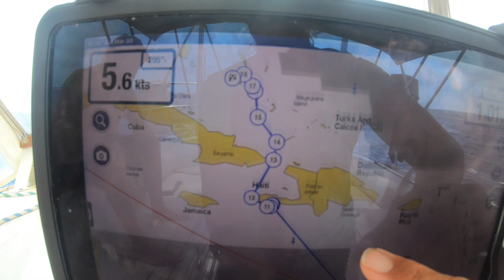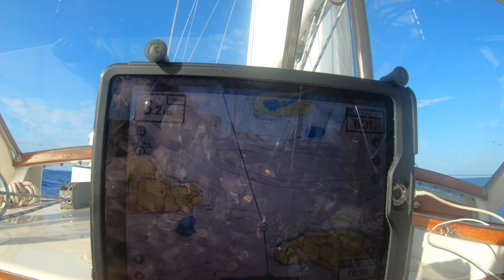Episode 42 - Bonaire to the Bahamas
Baxter, Molly and Kala sail Terrapin from Bonaire to the Bahamas via Il a Vache.